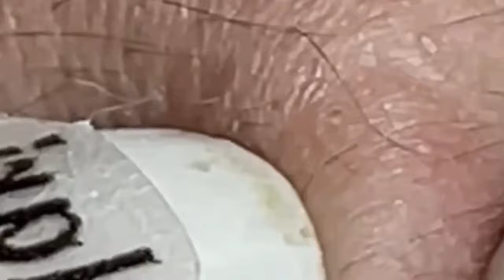العناية بالبشرة الفاخرة اليومية للوجه مع وكالة ناسا